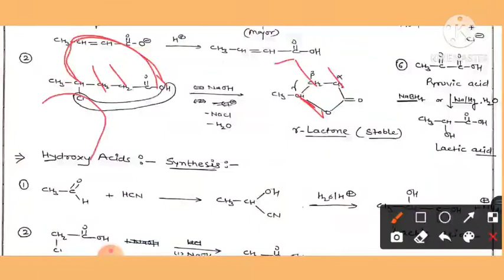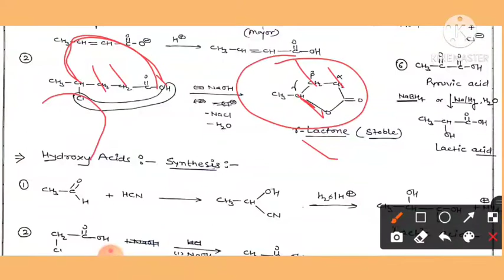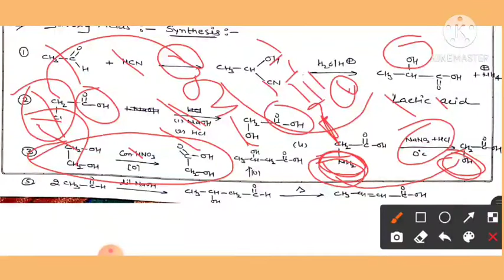carboxylic acid(L-8), Synthesis &chemical reactions of halo acids, Vinit Dhaka, assistant professor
B.Sc Pt-2 Chemistry
 SMM BHILWARA